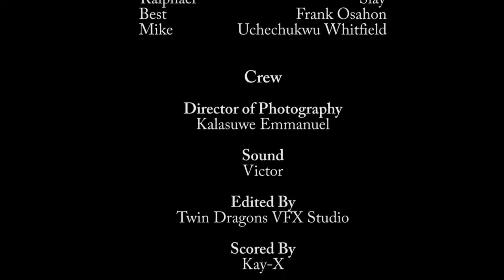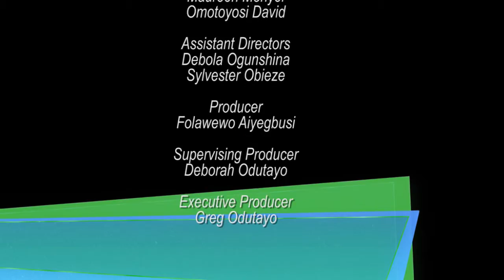Shorts In Shot: Blur by Winifred Iguwa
“Blur” a short film by Winifred Iguwa talks about betrayal and the traumatizing effects of rape.